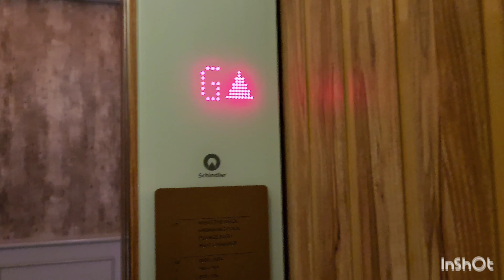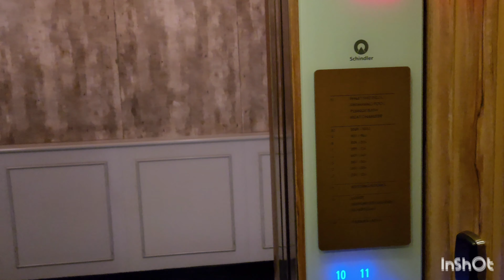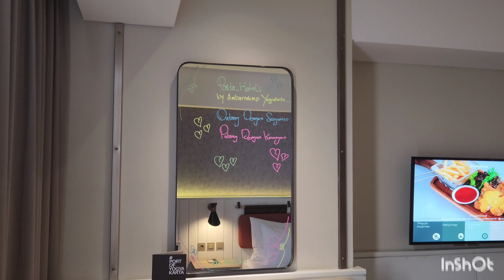Dashboard Hotel Porta by Ambarukmo di sleman Yogyakarta